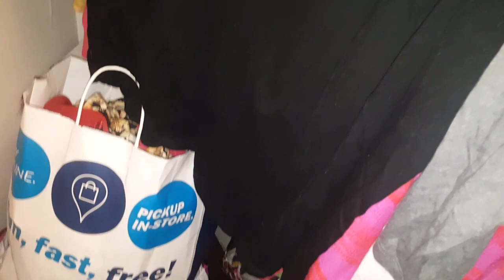CLOSET CLEAN OUT!!! TRANSITIONING FROM SUMMER TO FALL